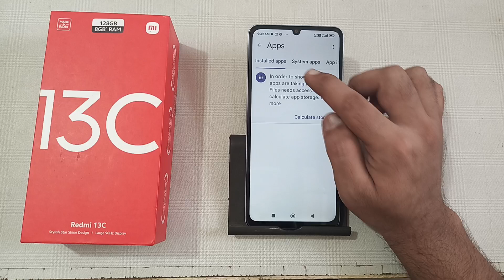how to solve call not sent problem in redmi 13c, call not sent problem solve Karen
how to solve call not sent problem in realme
how to solve call not sent problem in oppo
how to solve call not sent problem in samsung
how to solve call not sent problem in vivo